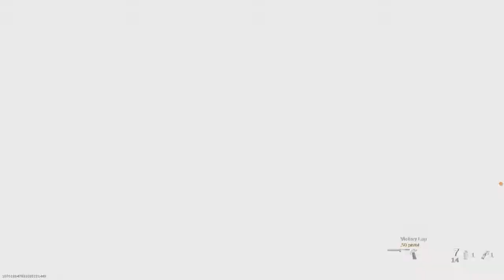Call of Duty®: Modern Warfare®_20210327214902